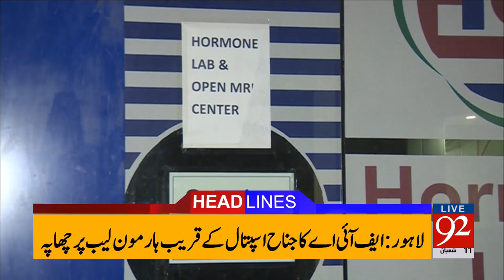92 News Headlines 09:00 PM - 07-05-2017 - 92NewsHDPlus